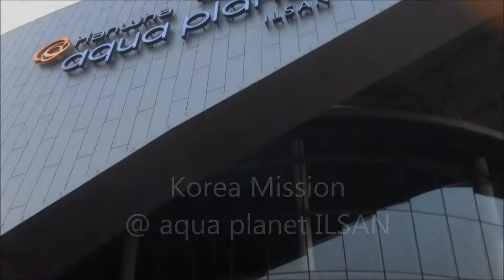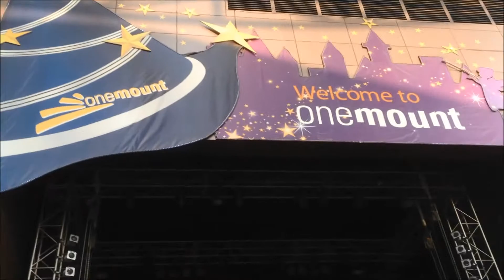Korea Mission @Hanwha Aqua Planet Ilsan & One Mount Mar; 일산 아쿠아플라넷&원마운트★ J at Seoul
★ Korea Mission @Hanwha Aqua Planet Ilsan & One Mount; 일산 아쿠아플라넷&원마운트

Hanwha Aqua Planet Ilsan, located in Ilsan, Gyeonggi-do (Gyeonggi Province). It is the largest in the greater Seoul metropolitan area. The four-story building covers 14,600 square meters and houses 4,300 tons of water in its tanks where some 25,000 sea creatures live together.

Aqua Planet Ilsan was constructed in April 2014, becoming Hanwha's fourth aquarium in the country, following 63 Sea World, the nation's first aquarium established in 1985, Aqua Planet Jeju and Aqua Planet Yeosu, both constructed in 2012. For the first time, the Ilsan branch created space for land mammals too. It dedicates about 60% of the space to The Aqua and the 40% percent to The Jungle.

The highlight of the aquarium is the Deep Blue Ocean, a gigantic water tank about 12 meters long and six meters deep, it takes about a week to fill the tank with water. Around 10,000 marine organisms spanning 30 species live in the tank, including blacktip reef sharks, zebra sharks and Japanese eagle rays. There are also daily underwater performances take place in the Deep Blue Ocean tank five times a day.

Exhibition Hall Information

[1F] Convenience stores, Food court
[2F] The Aqua (Deep-sea fish, Sand tiger shark, Jelly fish, Deep blue ocean)
       The Jungle (Paradise, Capybara, Ring-tailed lemur), Gift shop
[3F] The Aqua (Touch pool, Ocean arena, Penguin/Otter/Beaver zone/Freshwater zone,
       Freshwater tunnel)
       The Jungle (Paradise, Jaguar, Parrot village)

K-Drama Fans Alert: This is where Han Jimin talk to Hyun Nin wearing a mascot costume in Hyde, Jekyll & I. Running Man also filmed here.

Directions
Address: 282, Hallyu world-ro, Ilsanseo-gu, Goyang-si, Gyeonggi-do
Juyeop Station, Line 3, exit 2. Walk for 15 minutes pass the One Mount Mall, cross the pedestrian overpass, next to the Singing Fountain.

Situated inside the Hallyu World and KINTEX Land in Seo-gu, Ilsan, Onemount is the largest multi-cultural space in the northwest metropolitan region. It is housed in three buildings with two underground floors and nine aboveground floors, for a total surface area of 161,600 square meters. Aiming to be the best playground in the world, Onemount features a water park, snow park, shopping mall and members-only luxury sports club.

The Waterpark section includes indoor and outdoor slides, surf wave pool, flowing pool and aqua play. There is also a roof garden with stunning views of the lake. The Snow Park is really one of kind. It features a Santa Village with a North European concept, unique sledding like animal sleds, an ice lake with 101 fun activities like ice bowling, ice road with seven themed caves and thrilling, fantastic rides, and a snow hill where visitors can enjoy snow sledding under the snow that falls year round. This is the world’s first theme park where visitors can watch aurora and ice shows at the Fairy Tale Village which is made of ice. As for the shopping mall, there are many flagship stores, spa brand and cosmetics. There is also a variety of food options from restaurants, café or a quick snack. Last but not least there is a members-only sports club with state-of-the-art facilities, swimming, spa, golf and lounges.
This is a place you can visit all year around to experience warm weather fun or cold weather play.

Directions
Address: 300, Hallyu world-ro, Ilsanseo-gu, Goyang-si, Gyeonggi-do
Juyeop Station, Line 3, exit 3. Walk for 16 minutes, go straight toward Seohyeon Plaza, turn left and continue forward.